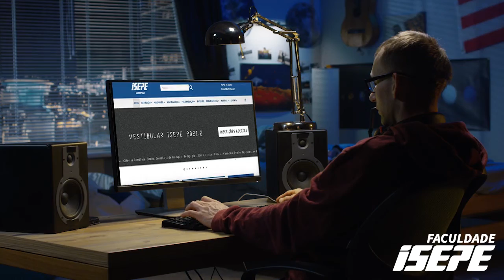Homilia da Missa do dia 04 de julho de 2021 com Padre Donald Roth